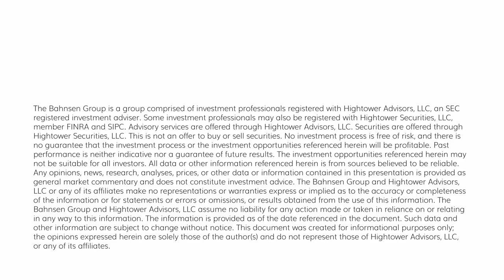The DC Today - Thursday, March 7, 2024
Q4 Productivity had a decent gain, up 3.2% and a tenth above expectations.  Labor costs were only up .4% when 1.2% was expected.